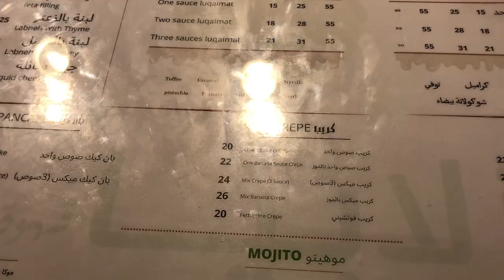BEST ARABIAN COFFEE / GAHWA IN JEDDAH | NILIZ COOK BOOK VLOGS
Hello YT's! Welcome to my new video.